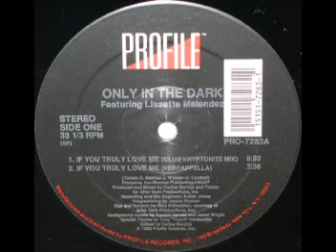ONLY IN THE DARK - IF YOU TRULY LOVE ME 1990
A BANGER PLAYED HEAVY AT EMERALD CITY NYC